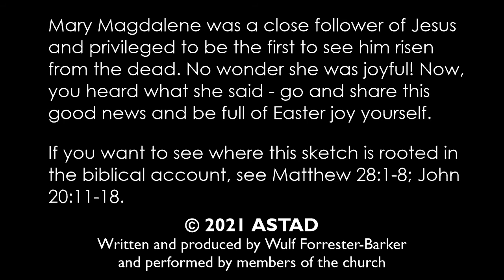10 - Mary Magdalene (Tak for Easter 2021)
Imagine that Mary of Magdalene used a (fictional) video blogging service called 'Tak'. The Bible doesn't say that she was a prostitute or the wife of Jesus but it does tell us that she was a well-off woman who supported his ministry after he set her free from seven demons and that, as she went to offer the sorrowful service of dressing the broken body of her leader, something amazing happened that she couldn't keep quiet about!

Mary is played by Ali Charalambous and the theme tune is an except from "At Large" by Wulf Forrester-Barker, who wrote the scripts and edited the videos.

Easter blessings to you all!